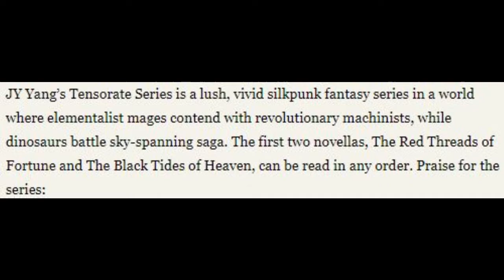Series Review: The Tensorate by Neon Yang [CC]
Check out this doc to see how you could get a hand embroidered pendant in exchange for donation to a bail fund, BLM movement, or similar charity

I absolutely love the Tensorate series! But I try very hard to stay objective in this review. That said... you should go read these books.

Another Turning is a podcast! Or find us wherever you find your favorite podcasts.

0:00 Introduction
0:37 Series synopsis
2:59 Queer Representation
4:58 Worldbuilding
6:20 Variation in perspective and style
8:16 Pacing
9:11 Closing

Trigger Warnings for the Tensorate series:
The Black Tides of Heaven: death of a child
The Red Threads of Fortune: death of a child, explosions, animal death
The Descent of Monsters: misgendering, death of a child
The Ascent to Godhood: sex trafficking, alcohol abuse